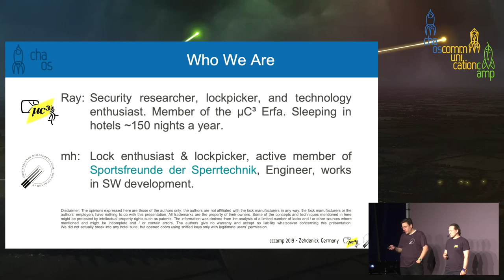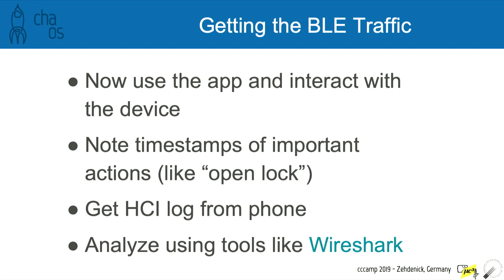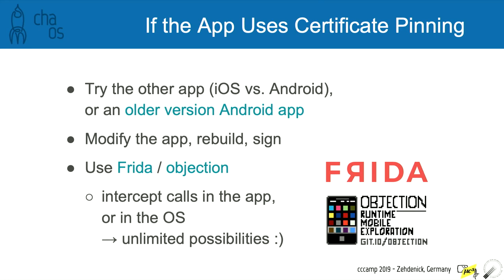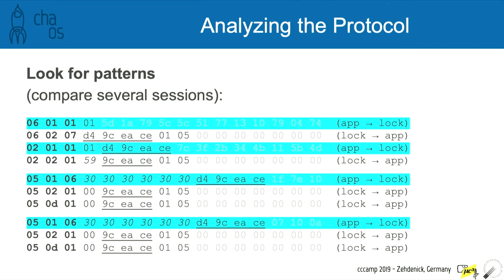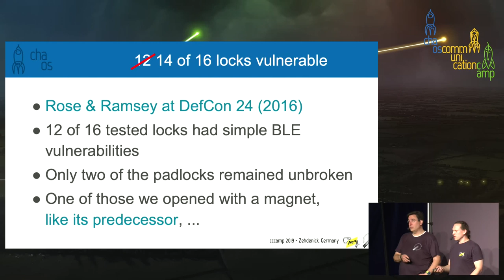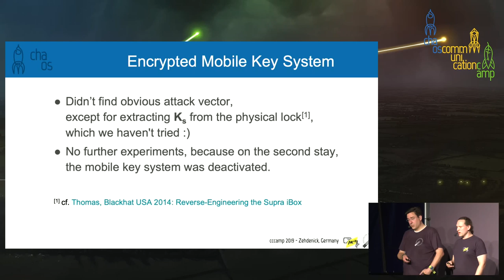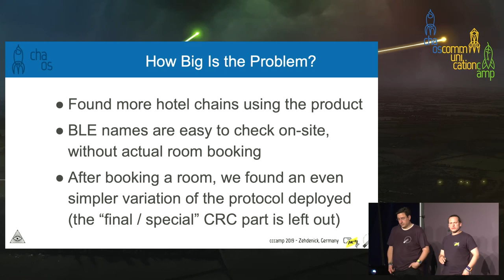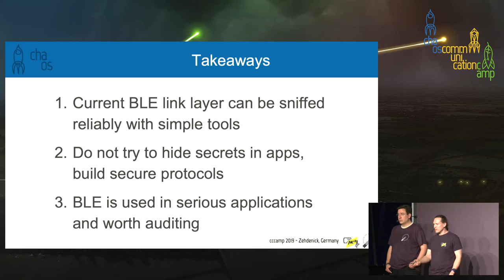Taking Bluetooth lockpicking to the next level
...or the 37th floor of a Hotel

If hacking chinese padlocks and bike sharing systems isn't enough any more, let's go and open some new doors. Like the ones of some 37th floor Hotel Suites...

We're taking Bluetooth LE hacking from toys and padlocks to the real world. Improving the tools and methods we used in previous research to break the AES cryptography of the NOKE Padlock, we went to do the one thing a mobile hotel key is supposed to prevent: wirelessly sniff someone entering his room - or just unlocking the elevator - and then reconstruct the needed data to open the door with any BTLE enabled PC or even a raspberry pi.

In this talk we will show and explain the tools and methods we used and developed to break the BTLE based mobile phone key system of a large hotel chain. And then come from the academic proof of concept to a reliable setup that can be used in real life scenarios to carry out the attack.

Methods shown will cover the reverse engineering of the wireless protocol based on BTLE captures, analyzing phone apps and intercepting the TLS encrypted traffic to the back end API, which in combination led to the compromise of a system used in quite some big and expensive hotels for their "next level" customer experience: mobile room keys.

Ray mh